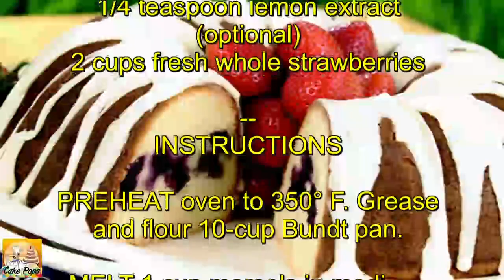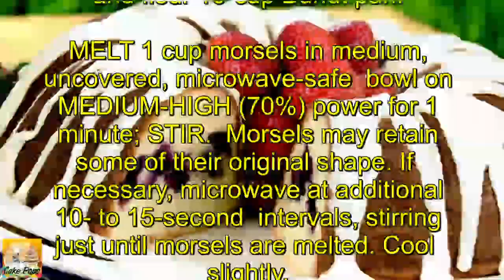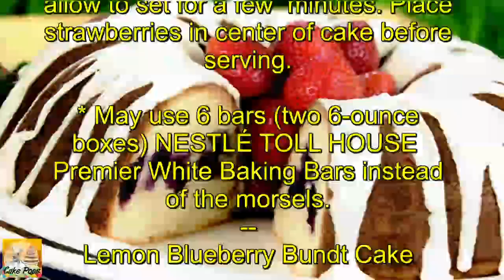Lemon Blueberry Bundt Cake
PREP TIME
20 MINUTES
COOKING TIME
60 MINUTES
SKILL LEVEL
EASY
MAKES
12
TO 16 SERVINGS

INGREDIENTS

2 cups (12-oz. pkg.) NESTLÉ® TOLL HOUSE® Premier White

Morsels, divided*
2 1/2 cups all-purpose flour
2 teaspoons baking powder
1/2 teaspoon salt
1 1/2 cups granulated sugar
1 cup (2 sticks) unsalted butter, softened
2 teaspoons vanilla extract
3 large eggs
3 tablespoons grated lemon peel (about 4 medium lemons)
1 1/3 cups buttermilk
1 cup fresh or frozen blueberries
1/4 teaspoon lemon extract (optional)
2 cups fresh whole strawberries

INSTRUCTIONS

PREHEAT oven to 350° F. Grease and flour 10-cup Bundt pan.

MELT 1 cup morsels in medium, uncovered, microwave-safe

bowl on MEDIUM-HIGH (70%) power for 1 minute; STIR.

Morsels may retain some of their original shape. If

necessary, microwave at additional 10- to 15-second

intervals, stirring just until morsels are melted. Cool

slightly.

COMBINE flour, baking powder and salt in small bowl. Beat

sugar, butter and vanilla extract in large mixer bowl

until creamy. Beat in eggs one at a time, beating well

after each addition. Beat in lemon peel and melted

morsels. Gradually beat in flour mixture alternately with

buttermilk just until combined. Pour half of batter into

prepared Bundt pan. Sprinkle blueberries over batter; top

with remaining batter and smooth down top.

BAKE for 60 to 65 minutes or until wooden pick inserted in

cake comes out clean. Cool in pan on wire rack for 30

minutes. Invert onto wire rack to cool completely.

Transfer to serving platter.

MELT remaining morsels in medium, uncovered, microwave-

safe bowl on MEDIUM-HIGH (70%) power for 1 minute; STIR.

intervals, stirring just until morsels are melted. Stir in

lemon extract. Drizzle over cake; allow to set for a few

minutes. Place strawberries in center of cake before

serving.

* May use 6 bars (two 6-ounce boxes) NESTLÉ TOLL HOUSE

Premier White Baking Bars instead of the morsels.